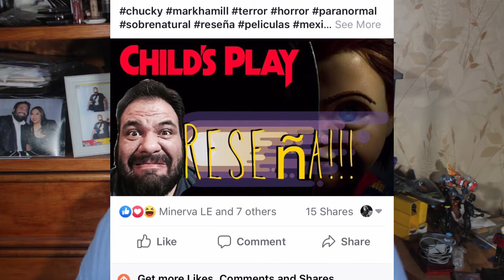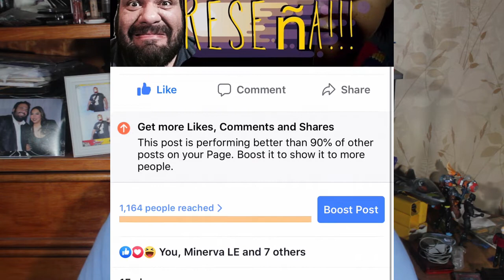🦁CRITICA/Reseña: El Rey León 2019 🦁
Esta versión es mejor que la original? pues platiquemos al respecto.

TAMBINE QUEDENCE AL FINAL DEL VIDEO LES TENGO UNA SORPRESA!

facebook e Instagram: @brophytime

Si me quieren contactar para algun tema del cual quieran que hable, comuniquence conmigo en facebook. saludos Geekenses!

Intro por: Daniel Bautista